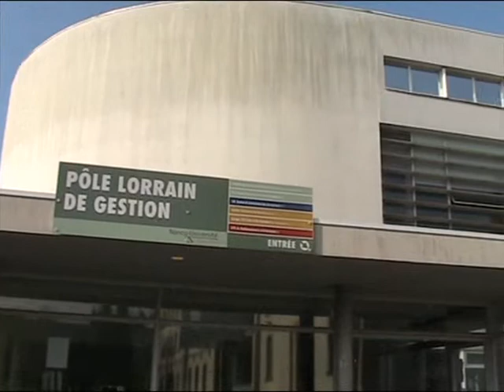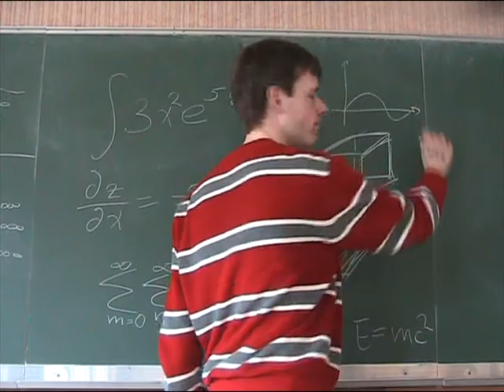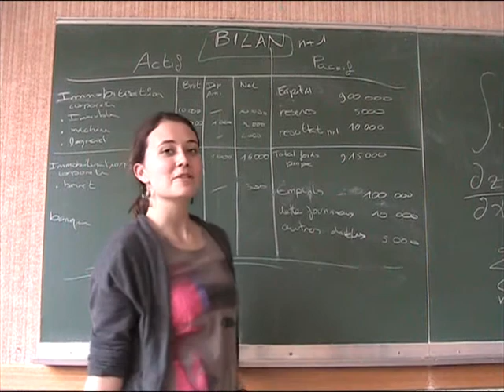Film CIP.wmv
Film réalisé pour présenter l'atelier "Conception, Innovation, Production", CIP ARTEM Nancy,  dirigé par A. DAHOUN et F.  CLEYMAND. Ecole des Mines de Nancy

L'Atelier Conception, Innovation, Production

C'est un ensemble de démarches parallèles et interactives qui contribuent à la naissance et à l'essor d'un produit.

 C'est une base scientifique et technologique, qui donne les outils nécessaires pour la conception de produits

 C'est une méthodologie qui permet d'atteindre l'objectif assigné plus efficacement et au meilleur coût

 C'est une dynamique de projet associant un ensemble de spécialiste dans une démarche d'ingénierie simultanée

 C'est une disposition d'esprit qui rassemble les diverses approches du design dans une convergence nouvelle, à la fois historique, humaine et sociale.

Au cours CIP est associé un projet dont l'objectif est d'imaginer un produit et de mener à bien toutes les études nécessaires de sa conception à sa mise sur le marché.